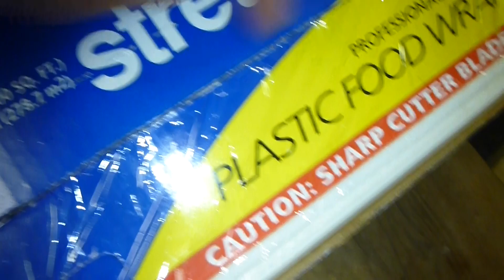April 21 2013,,Ground Beef,,